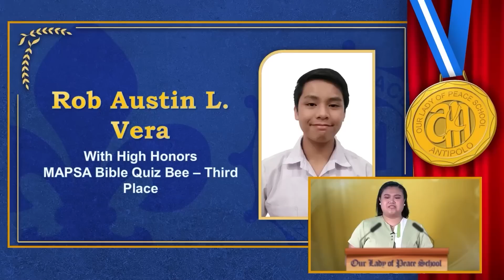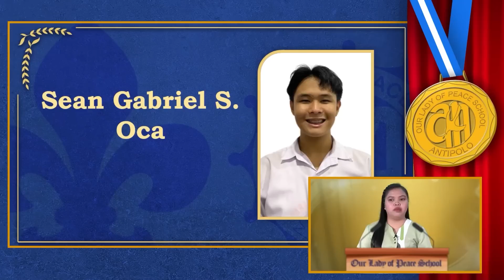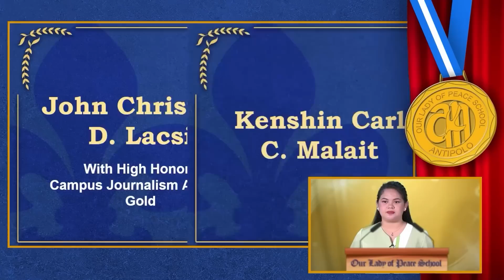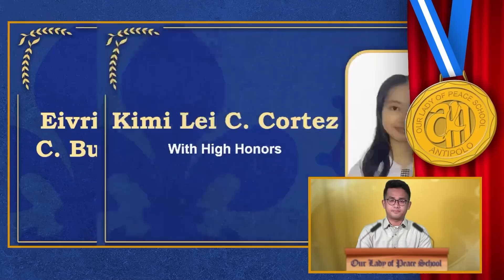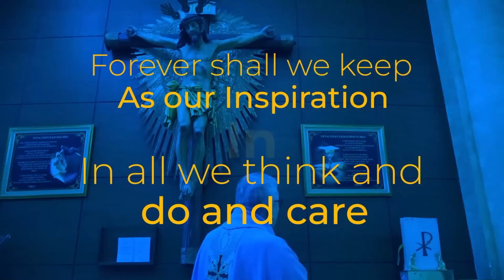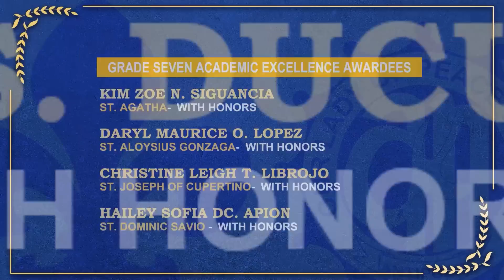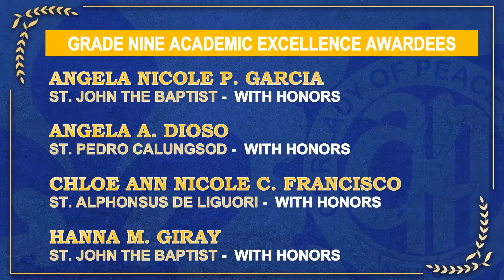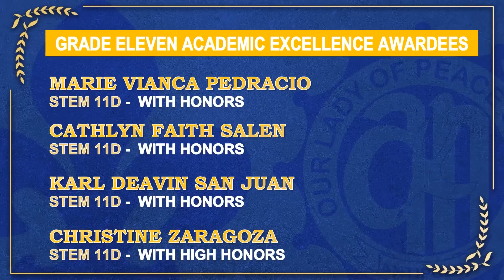Grade 10 Moving-up Ceremony (SY 2021-2022)